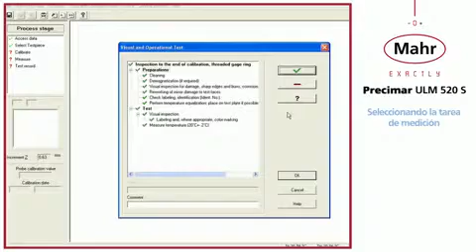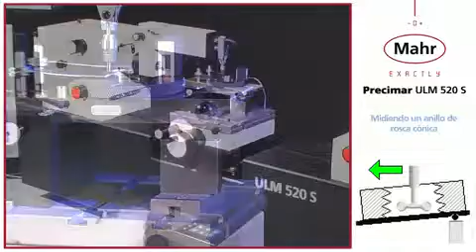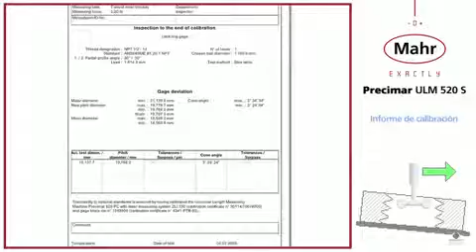Precimar ULM520S FI Tapered Thread Ring Gage ES